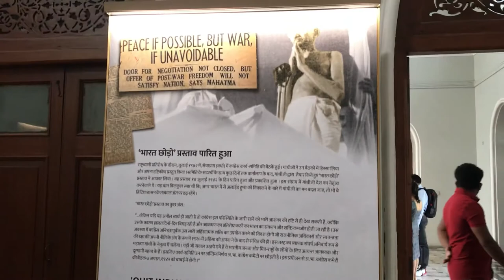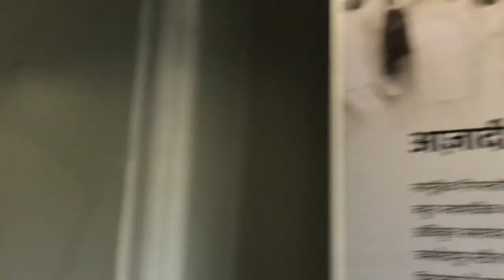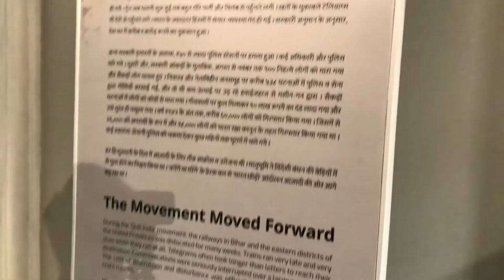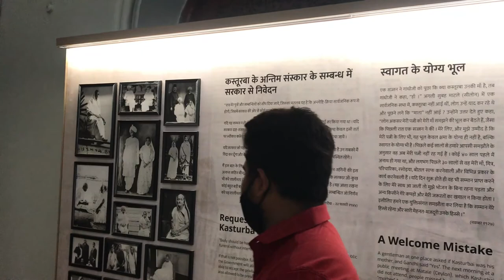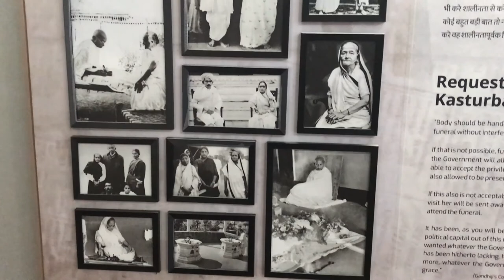#6 | Agakhan Palace Vlog | Pune